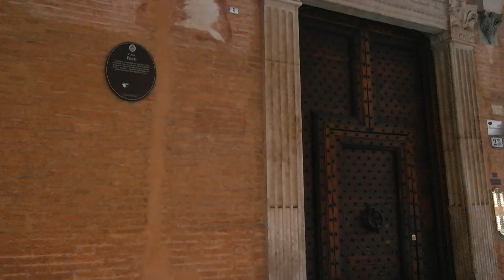italy Trip Video #2 | bustling Bologna: Exploring the Vibrant Heart of Italy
Welcome to Bologna, the vibrant heart of Italy! Join us on a mesmerizing visual journey through the bustling streets and historic landmarks of this enchanting city. From the iconic Two Towers to the charming Piazza Maggiore, experience the rich culture, mouth-watering cuisine, and captivating atmosphere that define Bologna.

In this immersive video, we invite you to explore the sights and sounds of Bologna in all its glory. Lose yourself in the labyrinthine alleyways of the medieval city centre, where every corner reveals a hidden gem waiting to be discovered. Marvel at the architectural wonders of the Basilica di San Petronio and the historic porticoes that line the streets, providing shade and shelter for centuries of travelers.

As you soak in the vibrant energy of Bologna, let the sights and sounds transport you to another world. From the bustling markets and lively cafes to the serene parks and picturesque canals, there's something for everyone to enjoy in this timeless city.

So sit back, relax, and let us take you on a journey through the heart and soul of Bologna. Whether you're planning your next adventure or simply dreaming of faraway places, this video will leave you longing to experience the magic of Italy's beloved city.